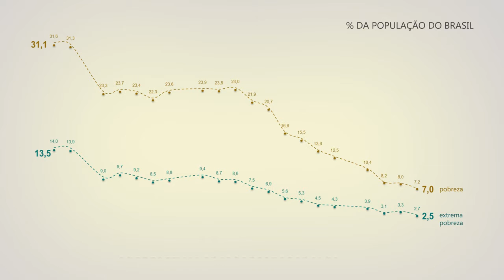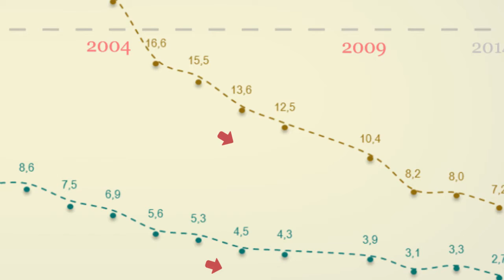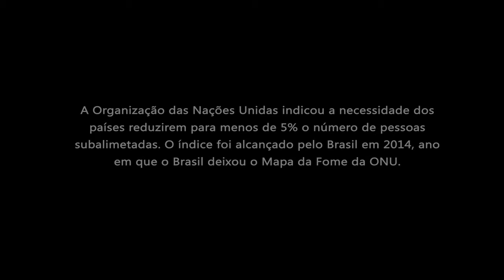11º Seminário Internacional Políticas Sociais para o Desenvolvimento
Acaba de sair do forno este minidocumentário que faz um balanço da 11ª edição do Seminário Internacional Políticas Sociais para o Desenvolvimento, que contou com o apoio do Centro de Excelência contra a Fome do Programa Mundial de Alimentos da ONU (PMA).

O seminário tratou de temas como a forma de estruturar e implementar programas de transferência condicional de renda, a importância de um sistema de registro unificado para programas sociais, como priorizar segurança alimentar e nutricional, gestão de sistemas de assistência social unificados e avaliação e gerenciamento de informações para programas sociais.

Os participantes também realizaram visitas de campo para conhecer melhores práticas em segurança alimentar e nutricional, incluindo o Programa de Aquisição de Alimentos (PAA), e em assistência social. Assista ao vídeo; saiba mais sobre o seminário